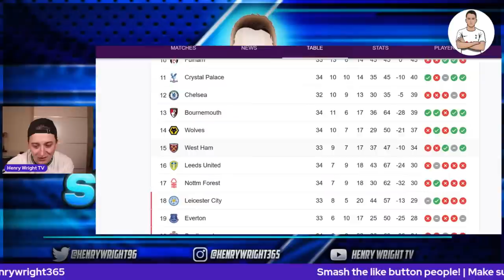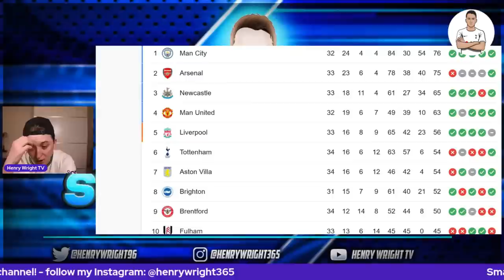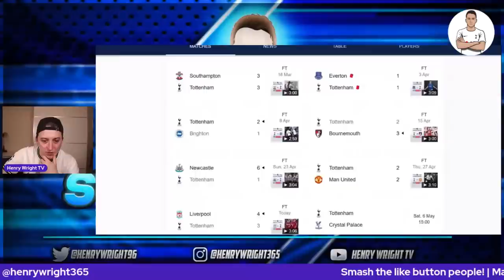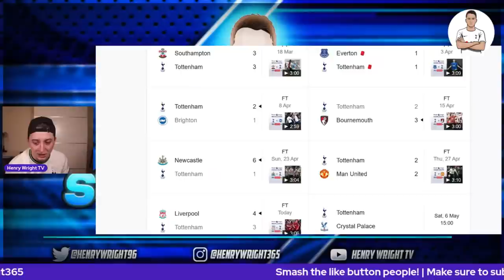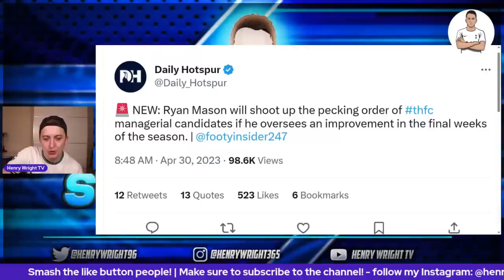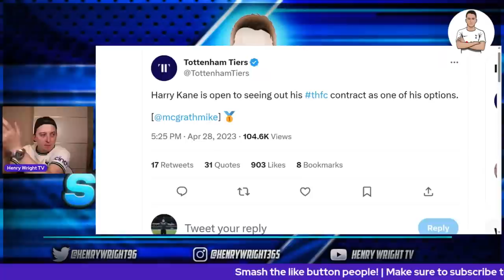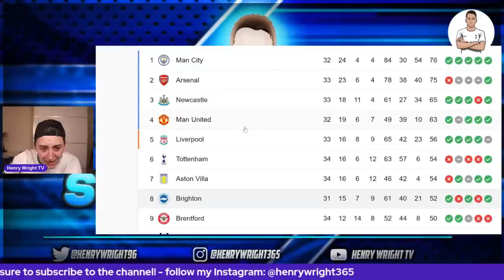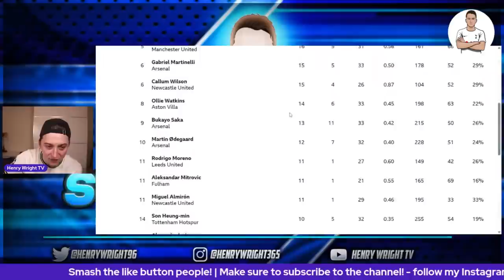LIVERPOOL 4-3 TOTTENHAM - HOW HAVE WE LOST THAT GAME!!!